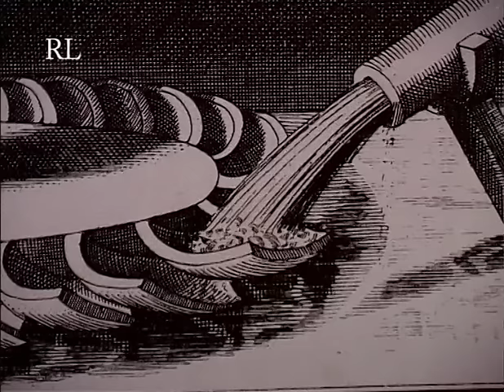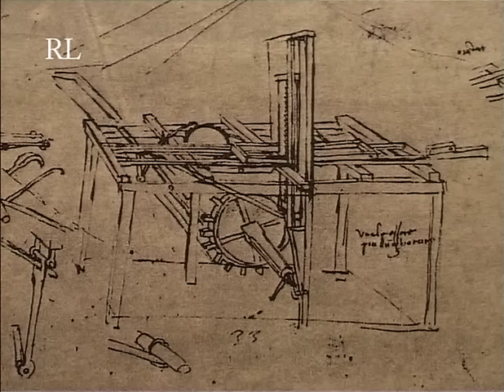Der Sägemeister vom Gampenpass | Der Letzte seines Standes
Der Sägemeister wurde 2003 für die Reihe "der Letzte seines Standes" in Zusammenarbeit mit dem Bayerischen Rundfunk produziert.

Johann Piazzi ist Sägemeister, 91 Jahre alt. Er lebt in dem kleinen Südtiroler Ort ‚Zu unserer lieben Frau im Walde‘, am Fuß der Mandlspitze in der Nähe von Meran.

Sein Arbeitsplatz ist die ‚Jager-Säge‘. Seit beinahe 300 Jahren werden an diesem Ort schon Bäume durch Wasserkraft zu Balken und Brettern gesägt. Das Gebäude in dem der Meister auch heute noch an einigen Wochentagen anzutreffen ist, wurde vor genau 100 Jahren von seinem Vater gebaut.

Immer noch hievt der Alte tonnenschwere Stämme, ‚Musl‘ nennt er sie, auf den ‚Blockwagen‘, richtet sie mit der ‚Zapin‘, einer Hacke, genau aus um sie dann zu exakten Brettern zu zersägen.

Das komplizierte Werk aus Hebeln und Rädern, das den Betrieb am Laufen hält, erschließt sich erst bei einem Gang in die Unterwelt der Säge. Im Halbdunkel rauscht, klappert und knarzt es, überall liegt kniehoch Sägemehl. Noch eine Etage tiefer, dort wo aus Wasser Energie wird, erklärt der Meister wie alles funktioniert.

In einem kurzen Abriss zeigt der Film die Geschichte der Bearbeitung von Holz, die fast so alt ist wie die Menschheitsgeschichte. Aus dem Archiv des Autors sind seltene Filmaufnahmen brasilianischer Indianer mit Steinäxten zu sehen und das Balken-Sägen von Hand, auf dem afrikanischen Hochland.

Nur vier Monate hat die Säge Wasser, nach der Schneeschmelze. In diesem Zeitraum so erzählt Johann Piazzi, musste früher rund um die Uhr gearbeitet werden: zwei Schichten jede zwölf Stunden. Erst als nach dem Krieg die Straße auf den Gampenpass gebaut wurde, brachte man die kompletten Stämme ins Tal und die Säge verlor ihre überregionale Bedeutung.

Die ‚Jagersäge‘ ist als einzige von einstmals zwölf stolzen Mühlen in der Gegend übriggeblieben und noch voll funktionsfähig.

Der Film dokumentiert den normalen Arbeitsalltag in dieser Säge, das selbstverständliche Arbeiten einer historischen Technik und er nutzt die Chance, den zu porträtieren der sein ganzes Leben dort verbracht hat. Johann Piazzi hat das Wissen um die Säge vom Vater gelernt. Mit dieser Erfahrung hat er das ererbte Werk am Laufen gehalten, hat verbessert, umgebaut, er kennt die Namen und Bezeichnungen eines jeden Details. Auch nach ihm wird es die ‚Jagersäge‘ noch geben, dann wird sie jedoch kein Arbeitsplatz mehr sein, sondern Museum.